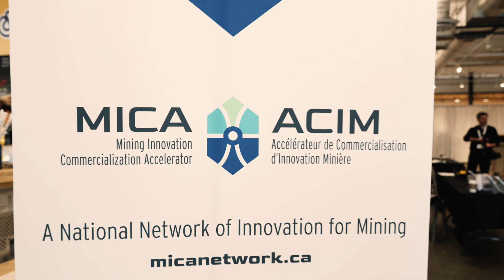Mining Tech Market 2023 Highlight Reel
Mining Tech Market, June 20, 2023

techNL is a not-for-profit industry association representing the province’s technology and innovation sector for over 30 years.

Providing a strong voice for the sector, techNL works closely with industry and government partners to help shape policy and advocate for those issues that matter most to members. We embrace the opportunity to work with like-minded organizations towards shared goals. Our programming is focused on talent development, growth and scale-up, and advancing opportunities in priority sectors. More information is available on our website techNL.ca.